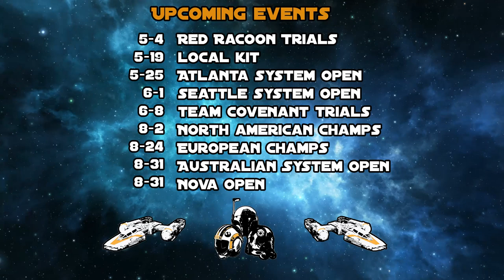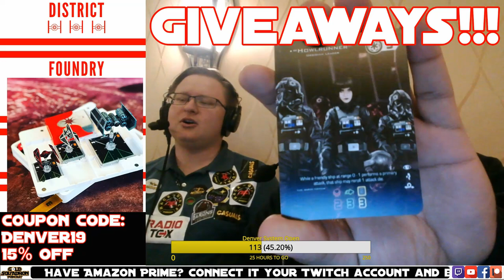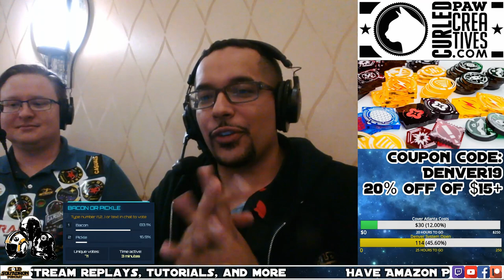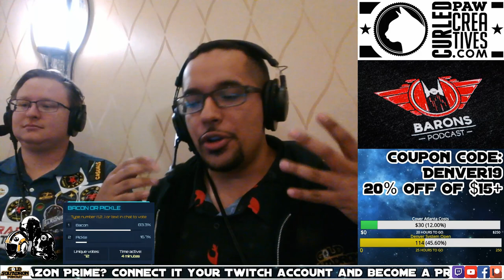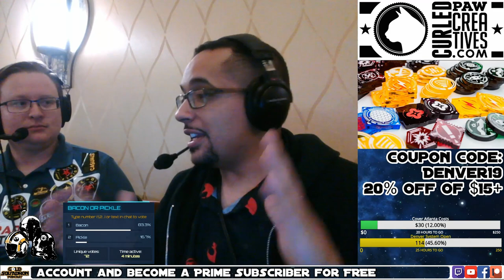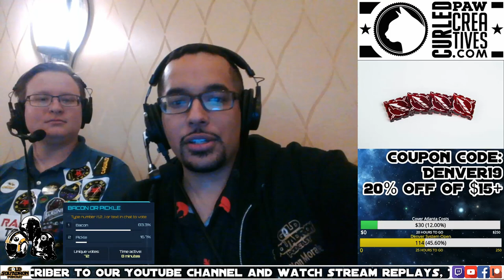Nick and Dwayne Lehman - Round 6 - Denver System Open 2019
Curled Paw Creatives

District Foundry

Modest Orange Gaming